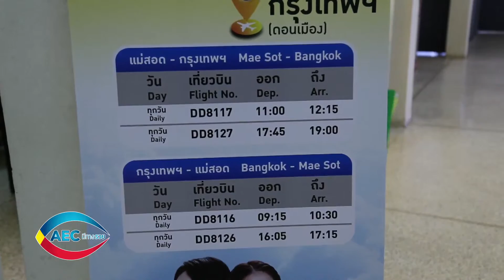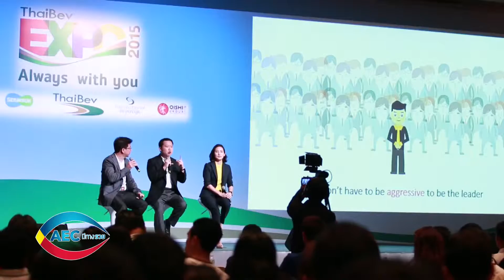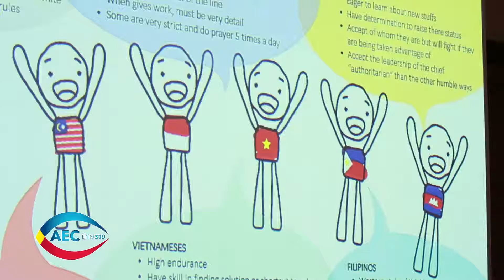AEC มีทางรวย มุมมองของผู้ประกอบการต่อความพร้อมเป็นเขตเศรษกิจพิเศษ ตอน 92/1 Onair 18 October 2015